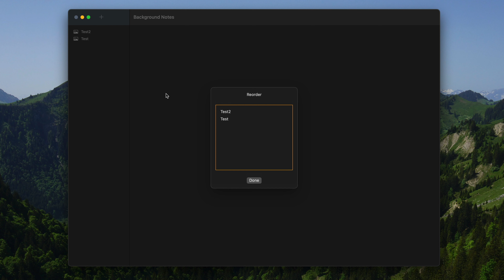Background Notes - Reorder Nav Items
Background Notes is now available.

Notes on your Desktop Backgrounds!
Background Notes app allows you to embed text into images as note elements, then set the image as your Desktop Background.
As with other Note taking apps, be mindful what content you place as notes. Since background images have the potential to be seen from computer login screens, care should be considered.

-Click the + icon. Type in a text name for navigation item. Click "Add" button.
-Select newly create navigation item. This will load the view.
-Click "Choose Image" button in toolbar. Navigate to an image file and click "Open" button.
-The image will be placed into the view as a "background image".
-Click "Add Text". A new text element will be dropped center in the view. You may need to adjust scroll bars and/or click drag "Zoom" slider to see newly added text element.
-Click + Drag text element around to desired location.
-Double-click text element to open the text-editor sheet. Enter in desired text. Click "Complete" button when done.
-The "Scaling" button can be used to adjust the scaling of text elements. This can be useful for very large dimension images. Default 1.0 scaling will suffice for ~1920x1080 images.
-Keep in mind text elements will be adjusted after change and they may inadvertently move to off view.
-Click the "Set Background" button to combine both the text+image content into an image and set it as Desktop Background.
-To remove a text element, right-click it and choose "Remove".
-To remove a text element that has been lost (e.g. offscreen), right-click the background image, select appropriate note from list and choose "Remove" or "Reset Position" (requires view refresh by clicking blank area of navigation view and then re-clicking navigation item) to bring the text element back to "center".

*Versions for different operating systems vary in functionality.